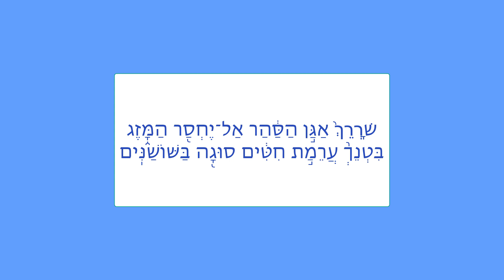XXIII 1e/22: Portique des Valeurs des Dénominations/שער ערכי הכינוים [lettre א]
Sommaire
00:00 -  אַגוּדָה  Faisceau
06:18 -אֶגְלֵי טָל Gouttes de Rosée
09:59 - אֱגוֹז Noix
19:19 - אָגָם  Marais, Lac
21:05 - אַגַּן Bassin Coupe
📘Apprendre le Zohar